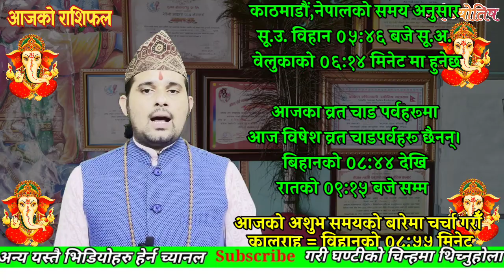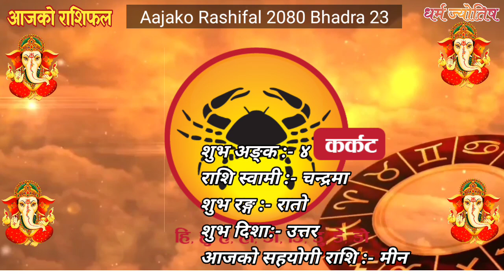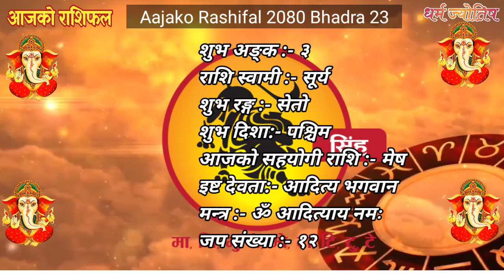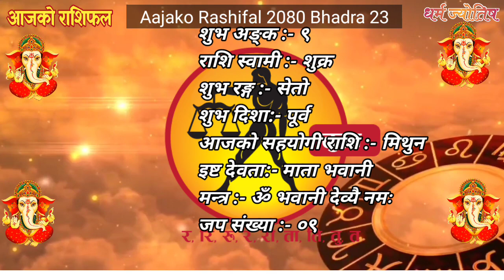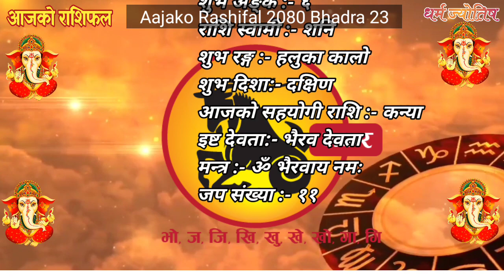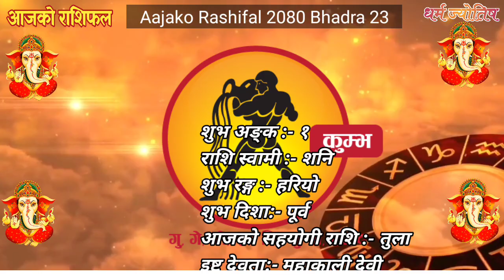Aajako Rashifal Bhadra 23 || September 9 2023 || Today Horoscope aries to pisces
Aajako Rashifal || Aajako Rashifal Bhadra 23 || Today Horoscope 9 September 2023 | aajako rashifal 2023 | rashifal today
Aajako Rashifal Bhadra 23 || Today horoscope aries to pisces (2023 Bhadau 23 | august) | rashifal today | Dainik Rashifal | rashifal | Aajako Rashifal 2023 || Aajako Rashifal

Aajako Rashifal 2023 Bhadau 23 | Saturday, 9 September 2023 | aajako rashifal 2023 | rashifal today

Aajako rashifal 2023 Bhadau 23 | Today's Horoscope 2023 September 9 | aajako rashifal in nepali

Aajako Rashifal 2023 bhadau 9 | Saturday, September 9 2023 | aajako rashifal | rashifal today

Aajako Rashifal 2023 bhadau | Saturday, September 9 2023 | aajako rashifal | rashifal today || Aajako Rashifal || Aajako Rashifal || Aajako Rashifal

Aajako Rashifal
Daily Rashifal
Dainik Rashifal
Aajako Rashifal 2023

Aajako Rashifal 2080 bhadau 23 | Today's Horoscope September 9 2023 | aajako rashifal | rashifal today | aajako rashifal in nepali | aajako rashifal today | aajako rashifal nepali ma

आजको राशिफल - २०८० भदौ २३ गते || TODAY'S HOROSCOPE - September 9, 2023

आजको राशिफल - २०८० Bhadau २४ गते || TODAY'S HOROSCOPE - September 10, 2023

Aajako rashifal 2080 Bhadau 24 | Today's Horoscope September 10 | aajako rashifal in nepali | today rashi | Dharma

Aajako rashifal 2080 Bhadau 23 | Today's Horoscope September 9 | aajako rashifal in nepali | today rashi | Dharma

Aajako Rashifal 8 September 2023 Saturday | Daily Rashifal | Dainik Rashifal today horoscope | rashifal nepali | Jyotish tika

आजको राशिफल
aajako rashifal
aaj ka rashifal
(aajako rasifal)
aajako rasiphal
Bhadau ko rasifal
Aajako rashifal Bhadau 23
Aajako rasifal Bhadra 23